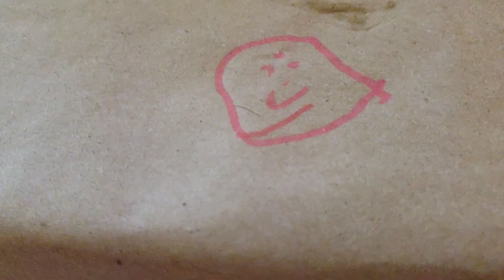DRAWING A HAPPY FACE - 2YO